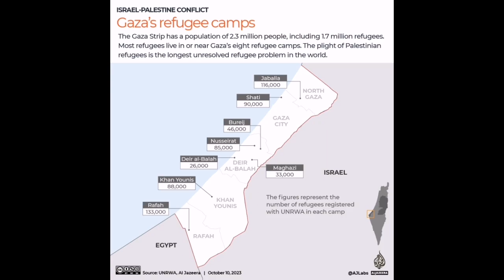UNRWA chief visits Gaza, describes situation as ‘unprecedented’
Philippe Lazzarini says 70 UNRWA staff have been killed in Gaza since Oct. 7